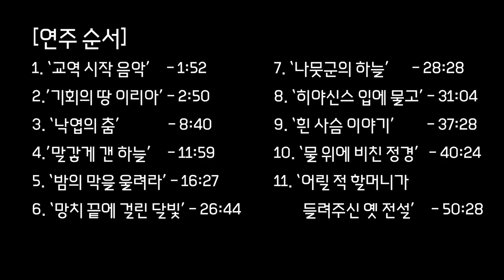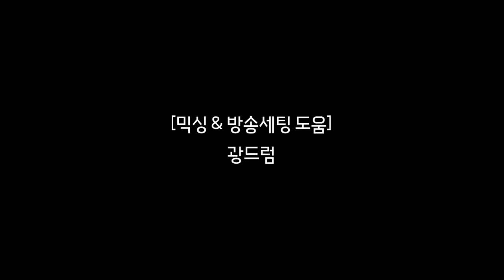(풀버전) 마비노기 라이브 연주 콘서트 in 마비노기 카페 (music by 샴락)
마비노기 라이브 연주 콘서트 in 마비노기 카페 풀버전 (music by 샴락)

[샴락팀 연주단 정보]

[카혼 - 광드럼]
광드럼kwangdrum(신광섭)

[연주 순서]
01:52 '교역 시작 음악'
02:50 '기회의 땅 이리아'
08:40 '낙엽의 춤'
11:59 '말갛게 갠 하늘'
16:27 '밤의 막을 울려라'
26:44 '망치 끝에 걸린 달빛'
28:28 '나뭇군의 하늘'
31:04 '히야신스 입에 물고'
37:28 '흰 사슴 이야기'
40:24 '물 위에 비친 정경'
50:28 '어릴 적 할머니가 들려주신 옛 전설'